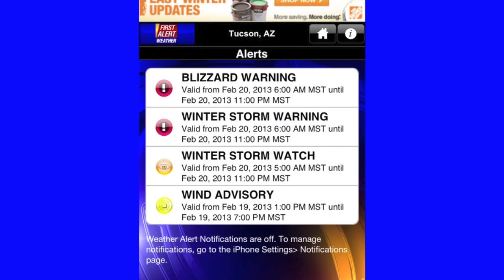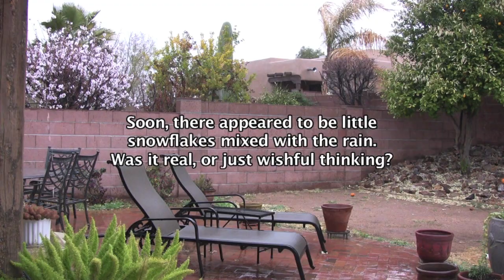Snow Day in Tucson, AZ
Snowfall in Tucson, February 20, 2013. Though lots of snow falls in the surrounding mountains, it is rare to get this much in the city.